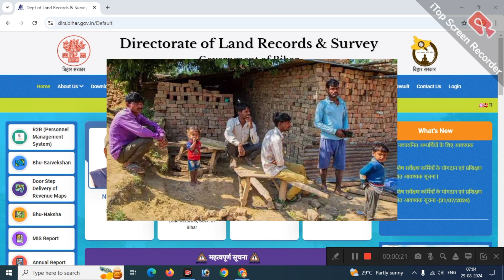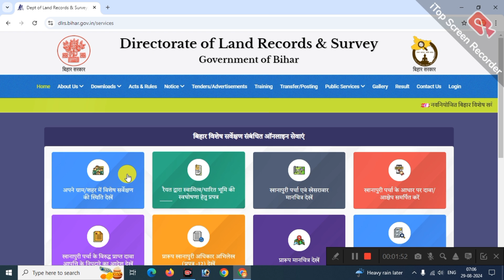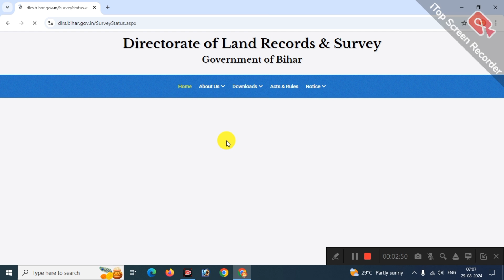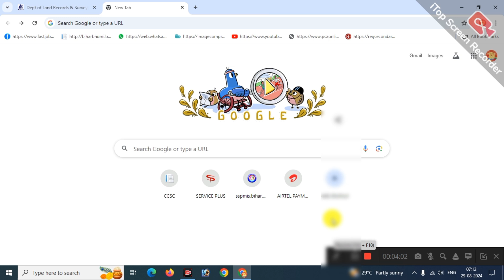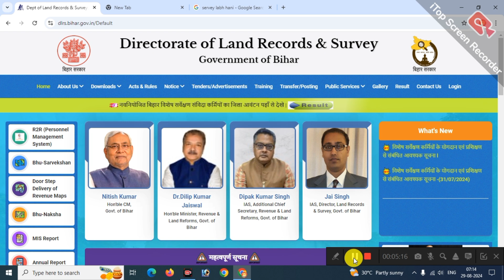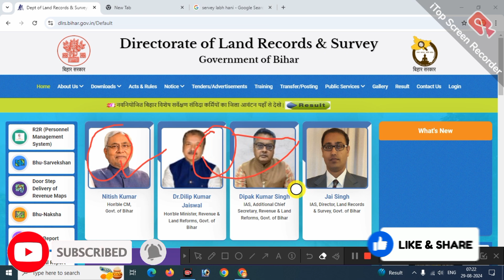Bihar Land Survey: Everything You Need to Know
TechnoAmardeep Bihar Land Survey: Everything You Need to Know
Bihar Land Survey 2024 | क्या -क्या कागजात लगेगा  | बंबस्त ,गर्ममजरुवा ,सरकारी ,बेत्तिया राज

Bihar Land Survey Online Form 2024 PDF Download Link
Section Name
प्रपत्र-1 उद्घोषणा का प्रपत्र
Bihar Survey Form 2 PDF Download (प्रपत्र-2) रैयत द्वारा स्वामित्व/धारित भूमि की स्व-घोषणा हेतु प्रपत्र
Prapatra 3 form pdf (प्रपत्र-3) स्व-घोषणा के विरूद्ध निर्गत किये जाने वाले सत्यापन प्रमाण पत्र हेतु प्रपत्र
प्रपत्र-3(1) वंशावली
प्रपत्र-3(1.1) वंशावली के आधार पर प्रत्येक उत्तराधिकारी का दखल
प्रपत्र-15 अधिकार-अभिलेख के प्रारूप प्रकाशन के दौरान दायर किए गए दावों/आक्षेपों की पंजी का प्रपत्र
प्रपत्र-16 दावों/आक्षेपों की पावती का प्रपत्र
प्रपत्र-17 अधिकार-अभिलेख के प्रारूप प्रकाशन के दौरान दायर दावों/आक्षेपों की सुनवाई हेतु पक्षकारों को सूचना का प्रपत्र
प्रपत्र-18 नया तेरीज नया अधिकार-अभिलेख का प्रपत्र
प्रपत्र-18(1) लगान बन्दोबस्ती दर तालिका
प्रपत्र-19 नये खेसरा पंजी का प्रपत्र
प्रपत्र-20 अधिकार अभिलेख के अंतिम प्रकाशन का प्रपत्र
प्रपत्र–21 अधिकार-अभिलेख अंतिम प्रकाशन के दौरान/प्रकाशन के उपरान्त दावा/आक्षेप दायर करने हेतु प्रपत्र
प्रपत्र-22 अधिकार-अभिलेख के प्रारूप प्रकाशन के दौरान दायर दावों/आक्षेपों की सुनवाई हेतु पक्षकारों को सूचना

bihar bhumi survey,bihar land survey date
bihar land survey papers

नमस्कार दोस्तो :-

मेरा नाम है अमरदीप और आपके अपने चैनल Techno Amardeep मे स्वागत है , तो आज इस विडिओ मे                                          जानकारी दिए है Bihar Land Survey 2024 | क्या -क्या कागजात लगेगा  | बंबस्त ,गर्ममजरुवा ,सरकारी ,बेत्तिया राज अच्छा लगे तो वीडियो को  लाइक और चैनल को  सब्सक्राइब करे